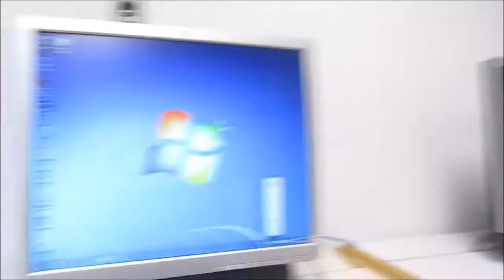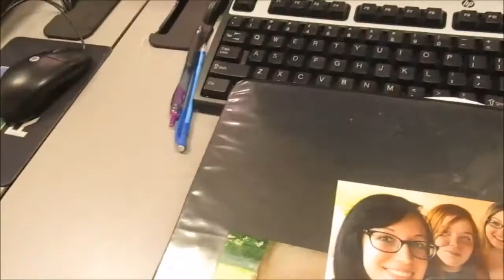College Life: Day 3, 2016 ~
Guess what...?! Wednesday college life vlog is here! YAY YAY! I still have two more college vlog days, sad and great at the same time. *sad face*